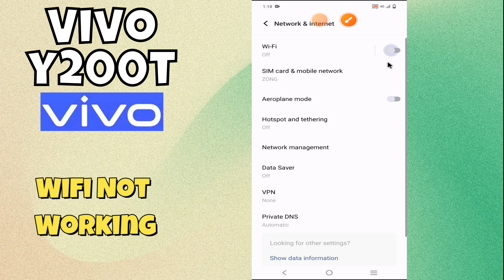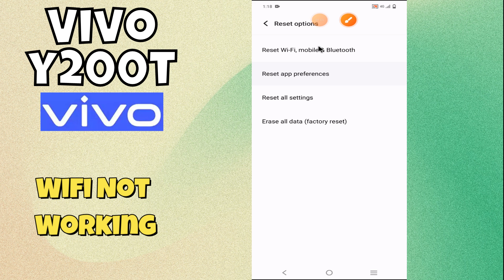Wifi Not Working || Wifi not connecting || Wifi connection problem solved Vivo Y200T (V2353DA)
in this video you will learn Wifi Not Working || Wifi not connecting || Wifi connection problem solved Vivo Y200T (V2353DA)